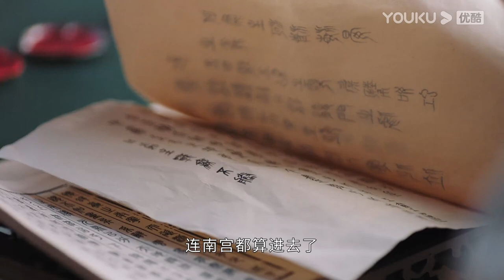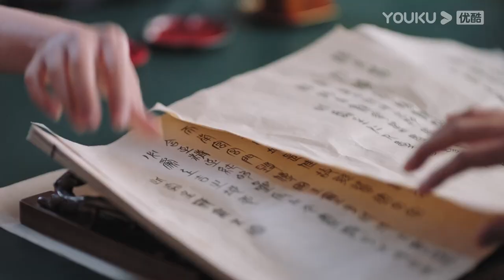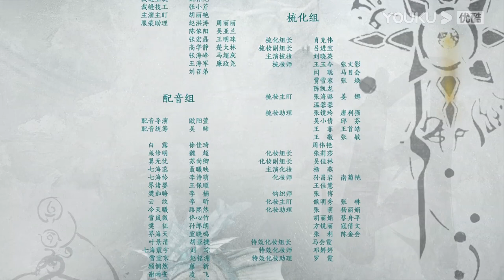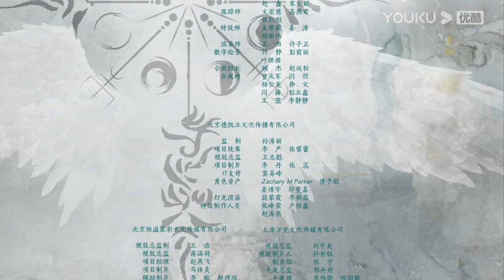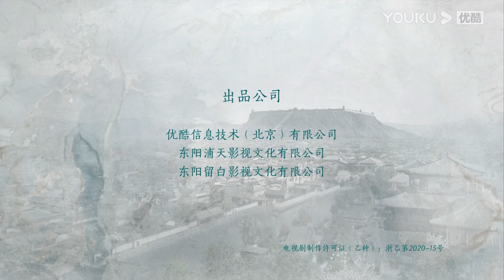ENGSUB【FULL】星河长明 SHINING Just for You EP05 | 铁血帝王×草原天才少女 | 冯绍峰/彭小苒/朱正廷/程小蒙 | 奇幻爱情片 | 优酷华语剧场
★以下地区观看正片请移步优酷国际版APP：印度尼西亚, 新加坡, 泰国, 菲律宾, 越南，韩国，马来西亚，中国香港, 中国澳门，中国台湾。欢迎下载优酷国际版APP，不管您所处何地都能享受《星河长明》全集多语种字幕噢，加入优酷国际版APP会员，更能抢先观看更多会员集数！

★集数：25集